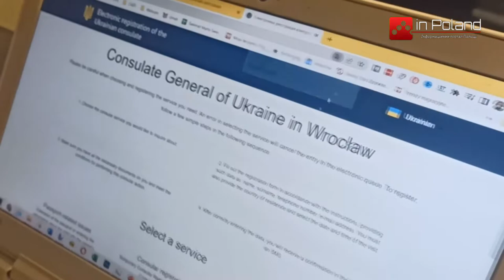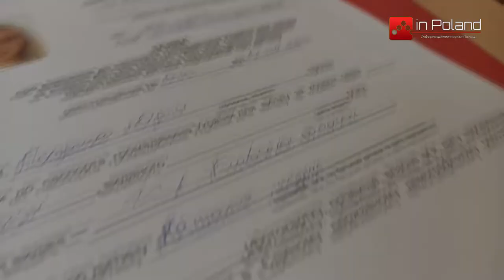Як записатися на візит до консульства?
Як записатися на візит до консульства та витратити мінімум часу?

Реєстрація на візит до Генконсульства України у Вроцлаві можливий на сайті

Перелік документів потрібний для
- оформлення довідки про громадянство України;